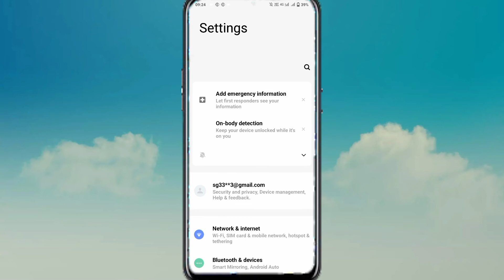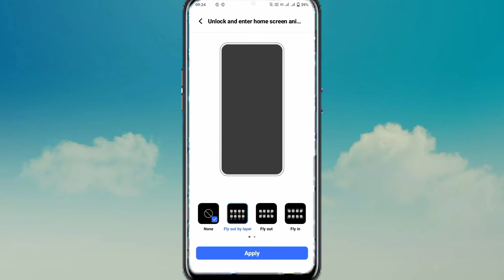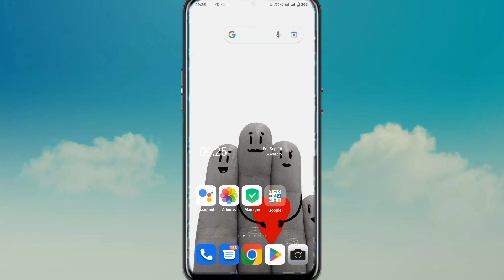Unlock And Enter Home Screen Animation In Vivo Y22 // Unlock And Enter Home Screen Setting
Change Lock And Enter Home Screen Animation
Vivo Y22 Main Lock And Enter Home Screen Animation
Vivo Y22 Change Kare Lock And Enter Home Screen Animation
Vivo Y22 Main Lock And Enter Home Screen Animation Kaise Change kare
How To Change Lock And Enter Home Screen Animation In Vivo Y22